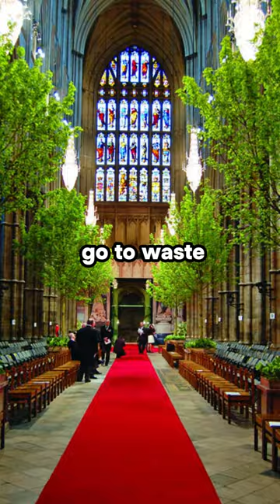4 Details About William & Catherine Wedding You Probably Never Knew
4 Details About William & Catherine Wedding You Probably Never Knew

1. Prince William Wore Sweat-Proof Ensembles
There are added bonus of armpit pads in the prince’s jacket.